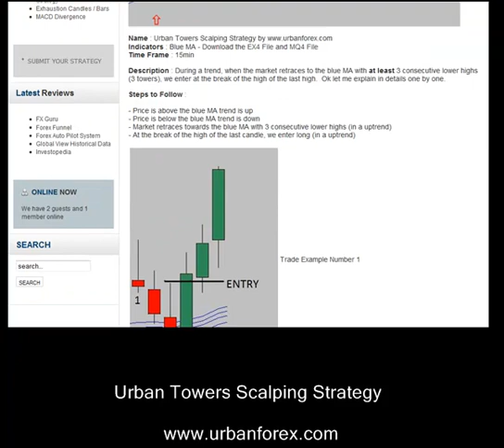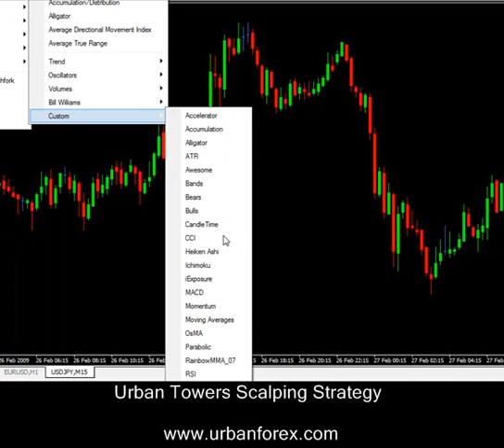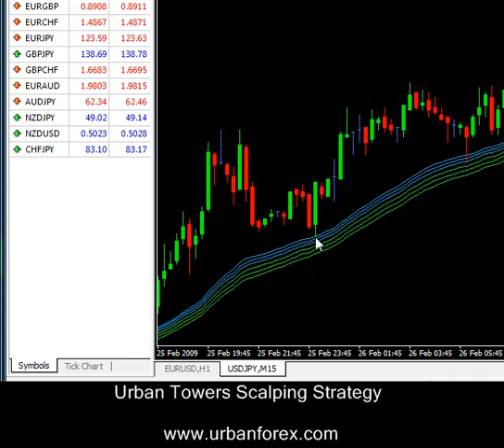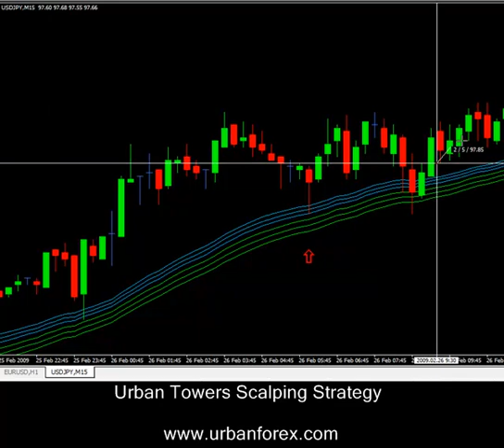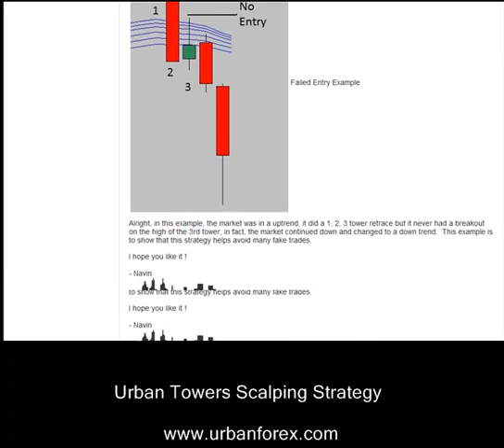Urban Forex - Urban Towers Scalping Strategy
Urban Tower Scalping Strategy - High Probability Forex Scalping

Learn how to scalp the forex market with the Urban Tower Scalping Strategy, a high-probability system that can help you generate consistent profits. In this video tutorial, we'll walk you through the step-by-step process of using the strategy, including how to identify entry and exit points, set stop-loss and take-profit levels, and manage your risk.

We'll also provide you with a free custom indicator that you can use to implement the strategy. This indicator will help you identify potential trading opportunities and improve your accuracy.

This strategy is perfect for both beginner and experienced traders. It is easy to learn and can be applied to any currency pair.

So if you're looking for a profitable forex scalping strategy, then this video is for you!

In this webinar Navin uses Trading View for his charting software. You can get your free 30 day trial

Useful Links 🔗

📈 In this video, Navin is using the software TradingView to look at his charts, get your access to the same charts